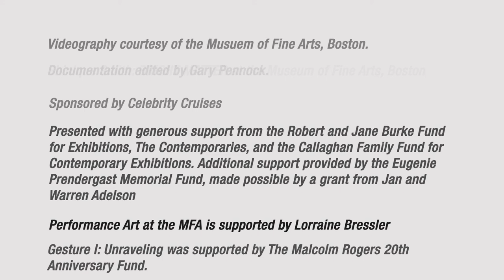“Gesture I: Unraveling” by Shinique Smith, September 7, 2014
Shinique Smith stages her debut performance, “Gesture I: Unraveling,” a choreographed dance that builds upon layered aspects of her work and dance sequences featured in her video “Breath of Life.” Part of “Shinique Smith: BRIGHT MATTER,” the dance explores how the body itself can translate degrees of density or momentum as expressed in Smith’s art. With choreography developed in collaboration with performing dancer Marisa Arriaga and sound design by Gary Pennock, this first “gesture” is part of a series of performances through which Smith explores the body as an extension of her creative process.

MFA Community Day: Celebrating 20 Years of Ann and Graham Gund Director Malcolm Rogers is supported by the Malcolm Rogers 20th Anniversary Fund.

Presented with generous support from the Robert and Jane Burke Fund for Exhibitions, The Contemporaries, the Callaghan Family Fund for Contemporary Exhibitions. Additional support provided by the Eugenie Prendergast Memorial Fund, made possible by a grant from Jan and Warren Adelson.

Performance Art at the MFA is supported by Lorraine Bressler.